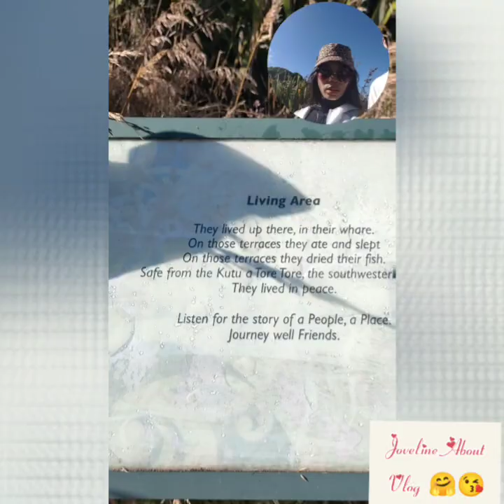My first coastal walk here in karitane New Zealand 🇭🇲🤗 this year 2023